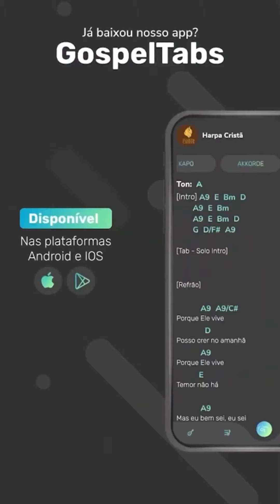Caminho no Deserto - Cover com Ruan Santos 🔥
Seja abençoado por esta canção!